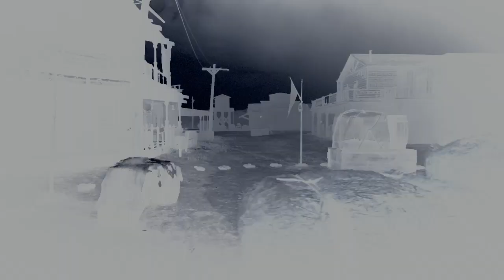King of the Castle-Armadillo